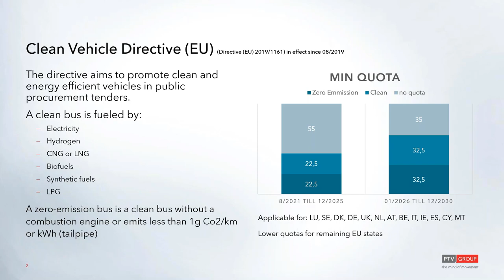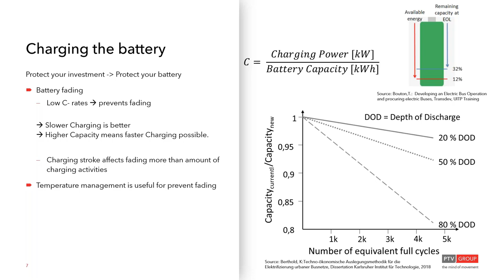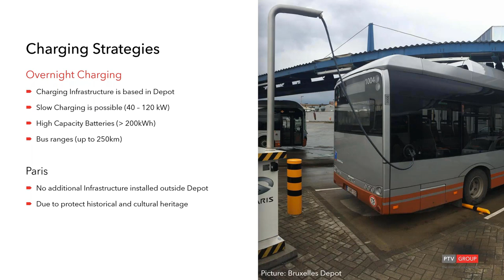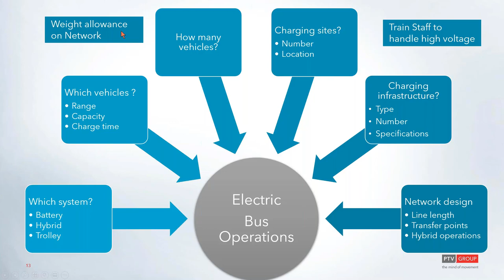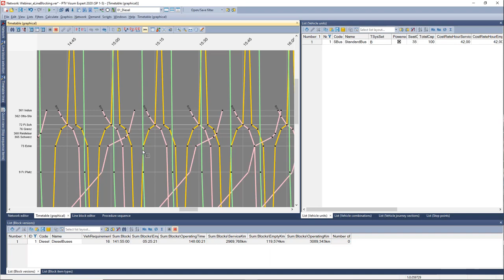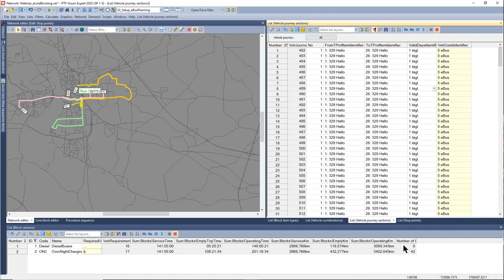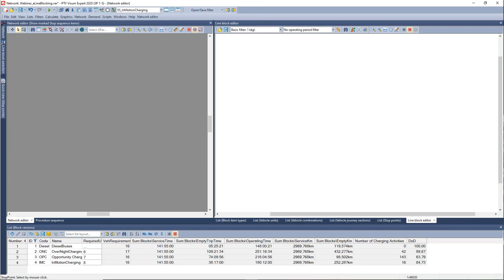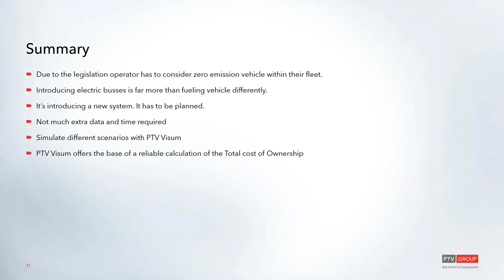Webinar: Strategic Planning for E-busses: E-line Blocking in PTV Visum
New e-buses are increasingly replacing diesel bus fleets in urban traffic. For transport operators, however, the changeover means more than just using a new fuel. The number of vehicles has to be recalculated and the capacity of the batteries has to be determined. Charging strategies must be devised and the quantity and location of the charging infrastructure must be specified. This webinar will help you answer these questions with PTV Visum and show you how to use line blocking (aka vehicle scheduling) in the context of electric mobility.